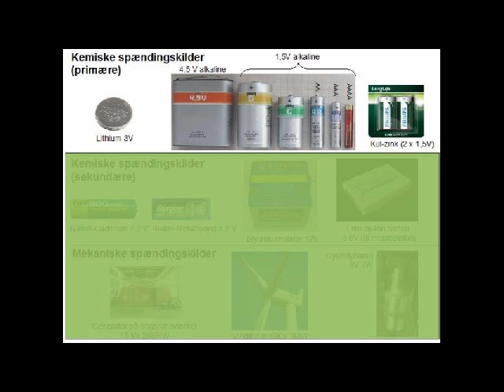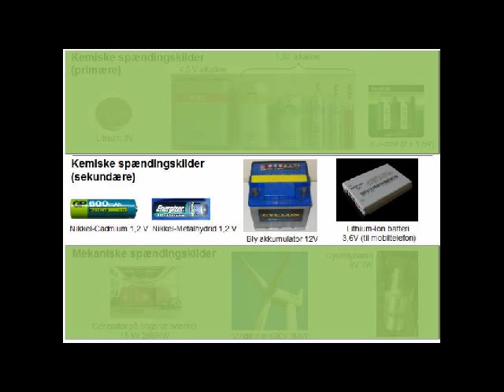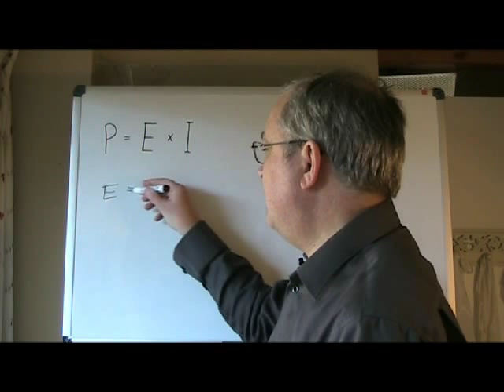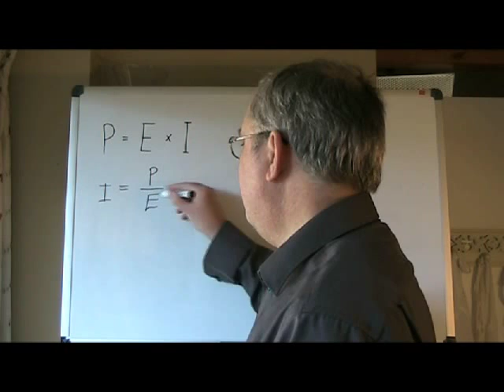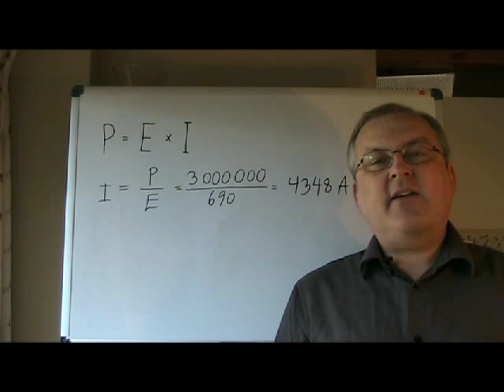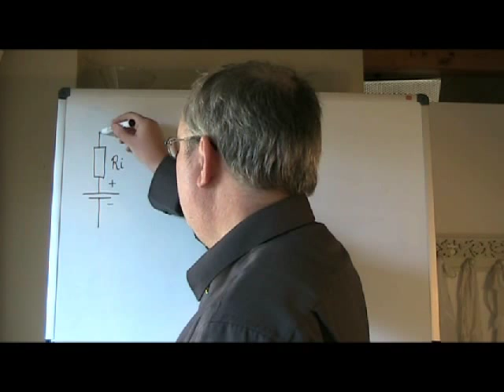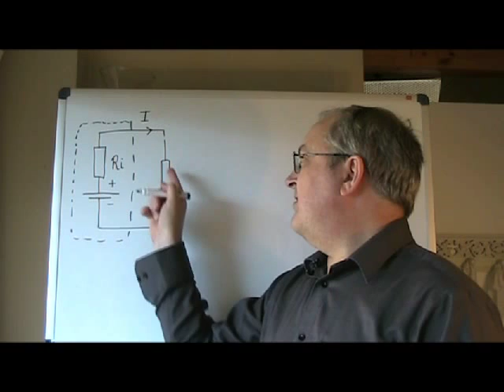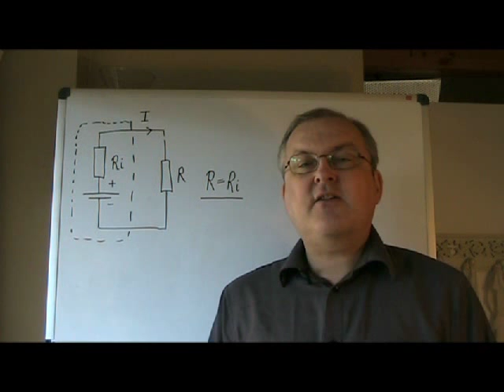Elektronikkens grundbegreber 1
Videoen fortæller om elektronikkens grundbegreber: spændingskilder, beregning af effekt, batterier med indre modstand.

Denne video er beregnet til undervisning i B-certifikat for radioamatører. Læs mere på

This video is in Danish.